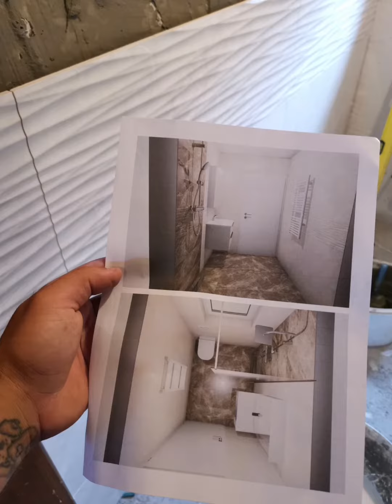Bathroom with mirror tiles